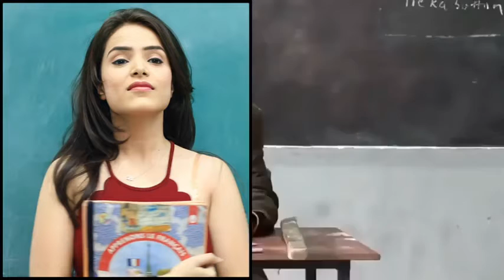Brahmastra 😅| ashish chanchalani vs round 2 hell | Perents meeting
ashish chanchalani vs round 2 hell new video
1 like to bnta he dosto .